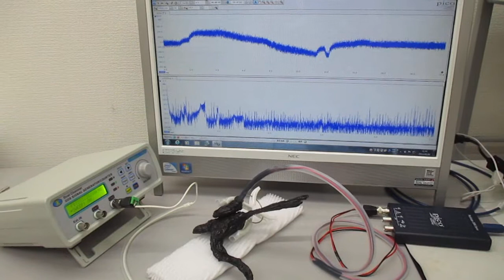非線形発振制御による表面弾性波の音圧測定実験（超音波システム研究所）